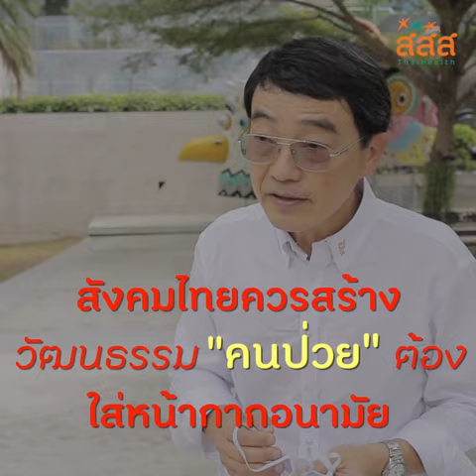ข้อควรรู้รับมือเชื้อ COVID-19 ฉบับคนทั่วไป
ใช้ชีวิตปกติได้ แต่ปลอดภัยเป็นอย่างไร ???
ร่วมหาคำตอบ
โดย นพ.คำนวณ อึ้งชูศักดิ์ กรรมการผู้ทรงคุณวุฒิ สสส.